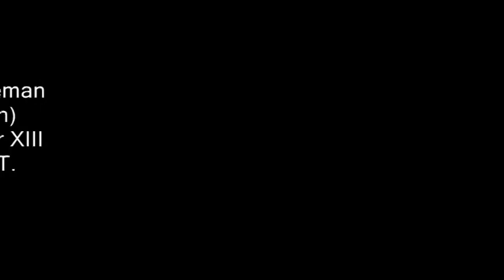Caroline - Brock Zeman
Brock Zeman & Blair Hogan ripped the top off the tent at the 13th annual Roots on The River festival in Bellows Falls Vermont last weekend.  That's a mighty good looking Martin OMC-15 that Blair is weilding there and that Larivee in Brocks hand ain't too shabby either.  This song Caroline is available on Songs From the Mud